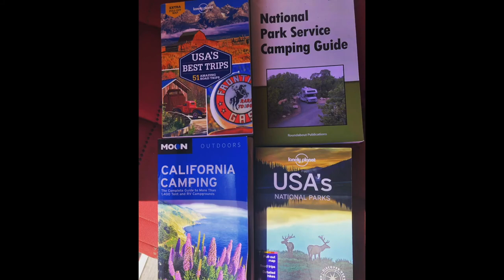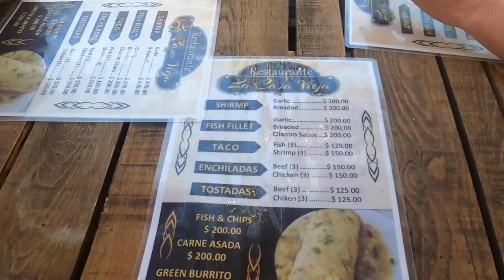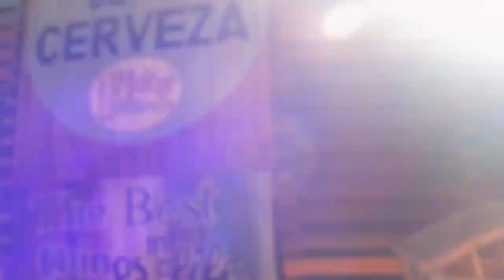Heading south for beachside camping at Bahia Concepcion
Vlog 43
Location: San Ignacio, Mulege, Bahia Concepcion

It's time to head down into Southern Baja! We leave Bahia Los Angeles and hit another military checkpoint, which just consists of a quick conversation. You'll know you're near Baja Sur when you see the whale skeleton, which marks the border between northern and southern Baja. Then it's further south for lunch at a cute lagoon in San Ignacio at Restaurante Los Petates, which has some great tasting salsa, guacamole and fish tacos.

Next stop is at Mulege where we grab a quick drink at Mulegé Brewing company. Then it's time for a water fill in our tanks since we know Bahia Concepcion will be off grid camping. We google searched purified water, or agua purificada.  They utilize a gravity fill, where they have a tank high up connected to a hose which fills your bottle or tank. We figured that there would not be enough pressure to utilize our tank full outside the van, so we just opened up the tank (under our bed) and filled it straight into the tank. Quick and easy and less than $2 USD. Now it's time to press on to Bahia Concepcion, and let me say that our first views of the bay are breathtaking!!! We bypass busy Playa Santispac and instead go to Playa de Los cocos. The cost is $200 pesos ($10 USD) per vehicle for overnight camping. We find an empty palapa and get it set up for the next few days. Really make it our own. Then it's time to cook dinner and spend the night hanging out and playing one of our favorite cars games, phase 10.

Time stamps:
0:00 - military checkpoint
0:51 - Intro
1:36 - crossing into Baja Sur
2:16 - San Ignacio and Restaurante Los Petates
4:23 - driving
4:51 - Mulege Brewing Co
5:16 - getting purified water
6:20 - first glimpse of Bahia Concepcion
7:34 - Playa de los Cocos
9:14 - beachside camping at its finest
11:12 - setting up the palapa
12:04 - cooking dinner
12:55 - dinner and games for the night

Hi! We're Chris and Tracy. We're from the Los Angeles area. We've been married since 2009! Chris grew up traveling with his family and Tracy caught the travel bug during our honeymoon. And we've been on the go since as much as our jobs allow.

Covid has caused so many problems for so many individuals. We found ourselves in a situation that many others found themselves in. cancelled plans for international travel. Working in the healthcare industry, as administrator and practitioner, we found ourselves feeling the extra stress without an escape. Upon the initial opening in California in May, 2020 we decided to make the jump and buy a converted campervan so we could still travel domestically as a means to escape the stressors of our jobs and covid. It also allowed us the ability to travel with our 3 dogs: Keyna, Maya, and Luna.

Upon seeing our van, we both commented that it was the perfect shade of USC Trojan cardinal. Being lifelong fans of the football team and Tracy being an alumni, we knew we had a perfect play for a Trojan inspired name with our newly purchased 2018 (used) Winnebago Travato. And that's how Helen of Troy(vato) got her name.

We started out with the hopes that we could get away once a month to make our investment worth it. We've been amazed at how much we've used our van!!! Since purchasing our van on 5/28/20, we have gone 25,000 miles and have visited 9 states and 10 nationalparks. We've been enjoying documenting our trips via Instagram and wanted to go one step further. We love watching vanlife videos but noticed most were doing it full time. We thought we may have a niche to fill being parttimevanlifers. And that's where our vision for this travelvlog channel began.